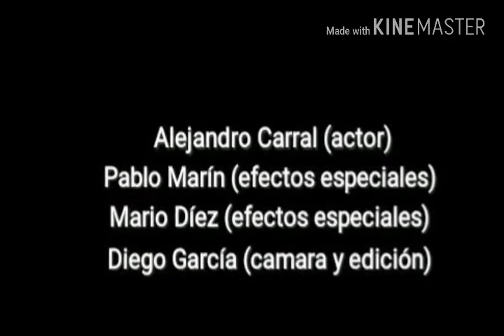video frances de espartaco epico